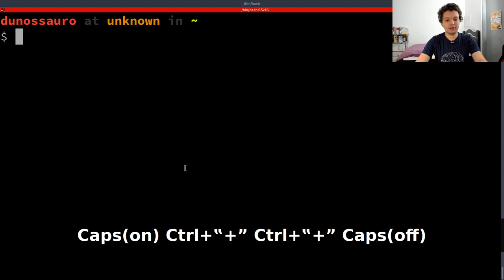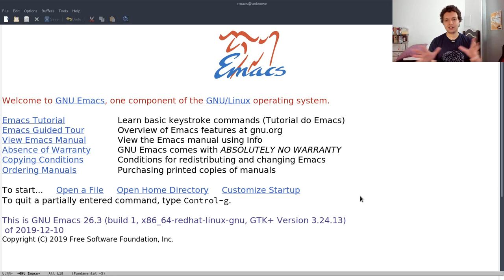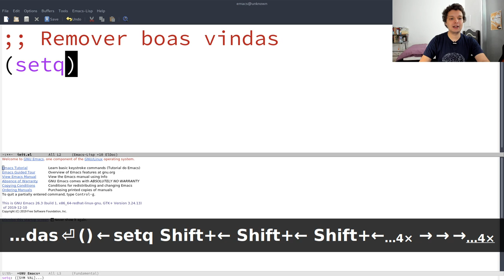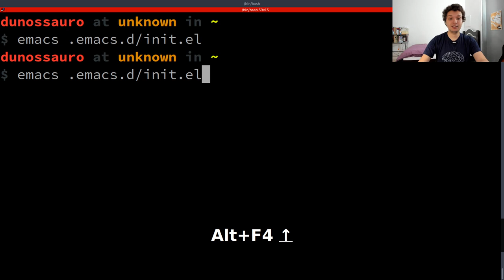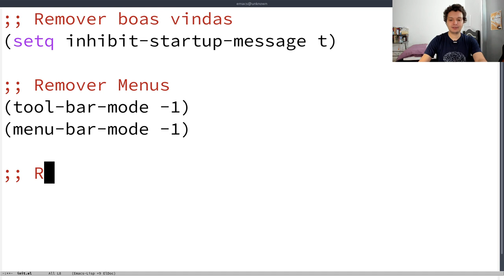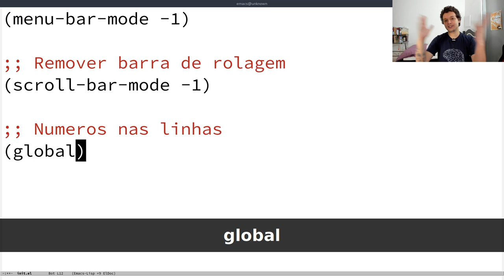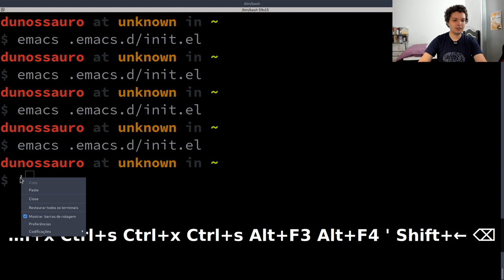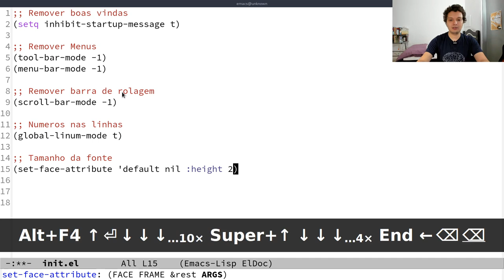Configurando o Emacs #01 - Limpando as configurações padrões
Nesse primeiro vídeo vamos aprender a usar o arquivo de configuração do emacs e vamos limpar as configurações que vem por padrão no emacs para que possamos ter um ambiente mais limpo.